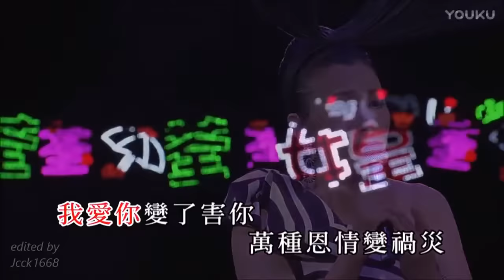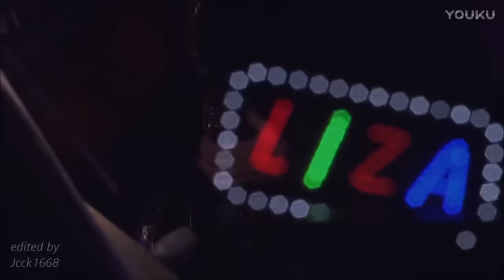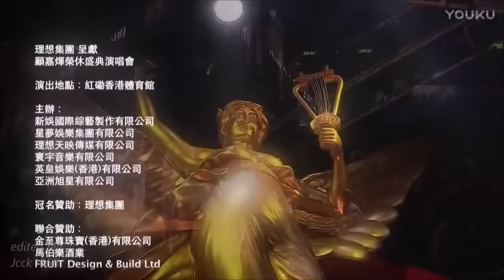Joseph Koo Retirement Concert 2015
Hongkong movie themes